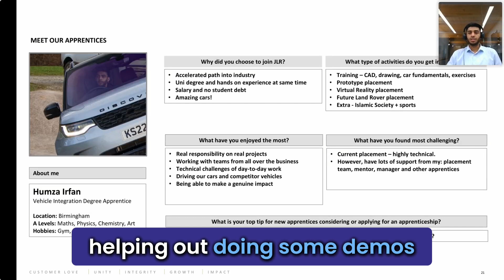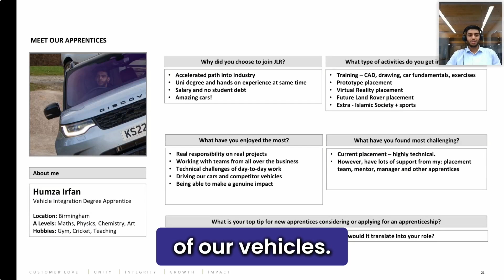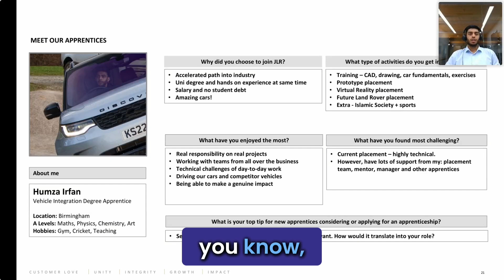Jaguar Land Rover Apprenticeships | Real Engineering Experience Without Student Debt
In this video, apprentice Humza Irfan shares why he chose a degree apprenticeship at Jaguar Land Rover over university — and how that decision gave him real-world experience, financial independence, and a head start in his career.

Find out what it’s like to work on real projects that shape the future of automotive engineering, get behind the wheel of cutting-edge cars, and take on meaningful responsibility from day one.

If you’re interested in solving complex problems, learning on the job, and joining one of the UK’s most iconic car brands, this video gives you a genuine look at what the journey can be like.